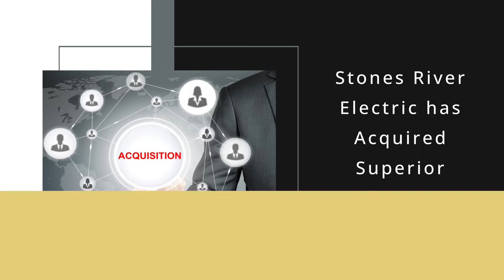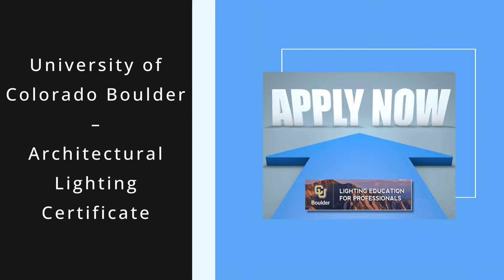Stones River Electric Acquisition, IESNYC Service Awards, CU Boulder Program | TiL | 18 JULY 2024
Highlights include:

• Stocks closing prices 17 July